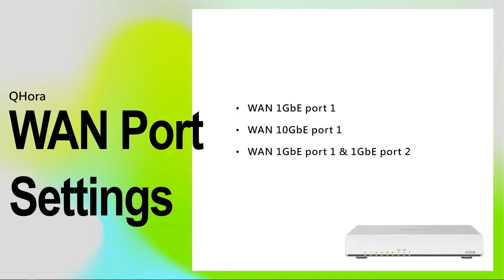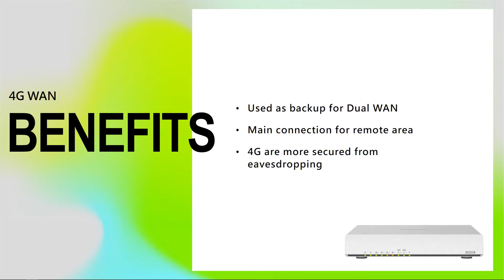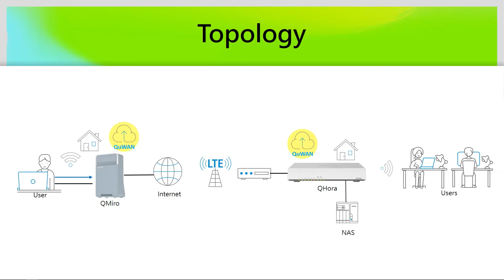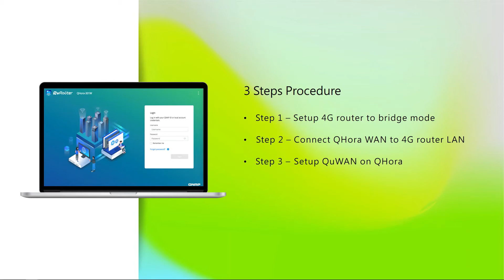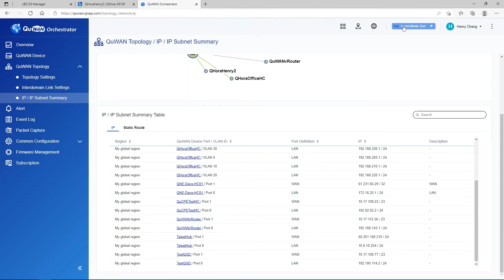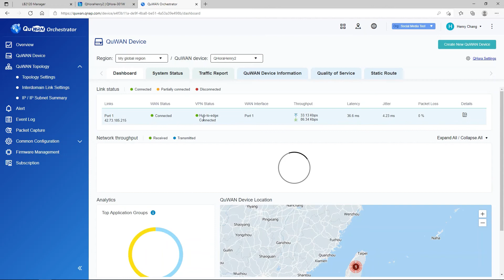How to set up QuWAN with 4G WAN on QHora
QNAP’s QuWAN SD-WAN solution features Auto Mesh VPN, IPsec encryption and cloud-centric management. Qhora can easily set up QuWAN with 4G WAN and used as backup for Dual WAN.